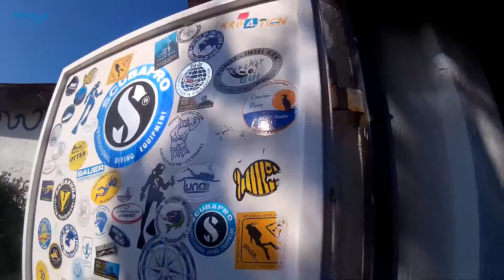marsea diving KRK 2016